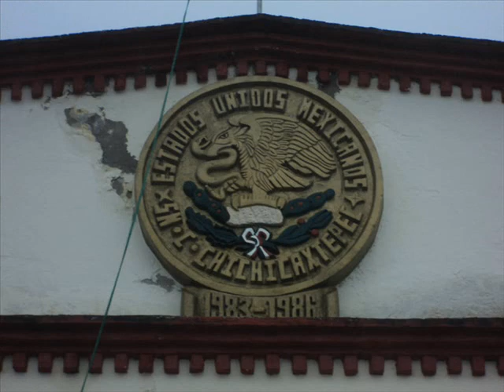San cristobal chichicaxtepec- mi pueblo querido